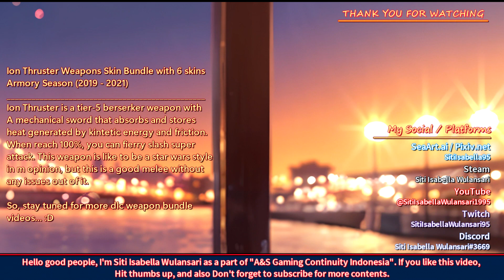Killing Floor 2 | Armory Season Pass | Ion Thruster Weapon Bundle (Full Showcase)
Hello everyone, Welcome back to some more Killing Floor 2 gameplay with All Weapons Skin Pack Sessions.
Today i will showcase all 6 skins on Ion Thruster Weapon Bundle (since Halloween 2019) from Armory Season Pass.
Timestamps:
00:00 - (1/6) Ion Thruster | Standard
01:03 - (2/6) Ion Thruster | Lightning
02:02 - (3/6) Ion Thruster | Shatter
03:04 - (4/6) Ion Thruster | Royal Shock
04:06 - (5/6) Ion Thruster | Dosh Royale
05:10 - (6/6) Ion Thruster | Lucifer
06:08 - (BONUS) Ion Thruster | Vault Vosh
07:12 - COMPLETED

- A mechanical sword that absorbs and stores heat generated by kinetic energy and friction. Each attack scorches Zeds, and the stored energy can be released upon reaching 100% for a massive, fiery slash!
- Trader price is 2000 Dosh

My Opinion (Score 85 / 100)
Ion Thruster is a good weapon for berserker like a star wars with a mechanical sword. I don't know what to say then.

LAPTOP SPECIFICATION
HP Pavilion Gaming Laptop 15 - dk1064tx
- 15.6" diagonal, FHD (1920 x 1080), 144Hz, IPS, Micro-Edge, Anti-Glare, 250 nits, 45% NTSC
- Windows 11 Pro version 22H2 September 2022 (64-bit)
- Intel® Core™ i5-10300H Processor (2.5 GHz up to 4.5 GHz, 4C/8T, 8M Cache)
- 16GB (2x8 Dual-Channel) DDR4 2933MHz RAM
- NVIDIA® GeForce® RTX 2060 Max-Q Design (6GB, GDDR6, 192-bit)
- 512GB Samsung PM981A PCIe® Gen3 x4 NVMe™ SSD M.2 2280
- 2TB Seagate® FireCuda® 120 Gaming 3D TLC NAND SATA III SSD 2.5”/7mm cased